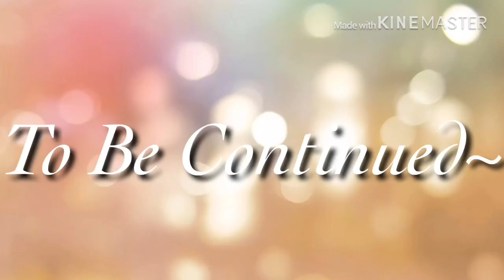The Moment We Met (Gay Gacha Life Series) Ep 4 S1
Heyyy

Music 🎶

Intro: You & Me, Skrux

Outro: Tired, Alan Walker ft. Galvin James

Series: Easy Go, Grandtheft & Delaney Jane

Main Song: Youth, Shawn Medes ft. Khalid